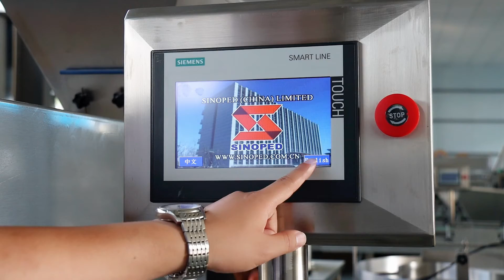Fully automatic counting production line